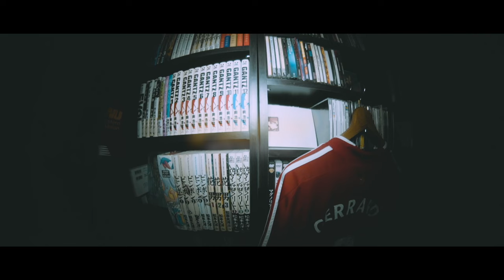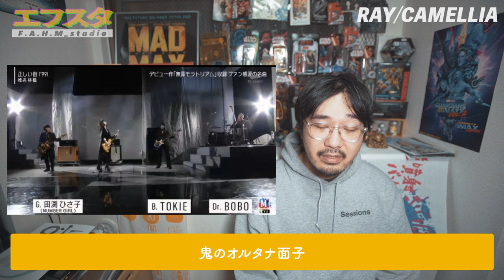オルタナティブロック視点で見るアイドルRAY徹底解説！【エフスタ】【シューゲイザー ポストロック エモ】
シューゲイザーじゃん！

エフスタは映画と音楽を個人的主観で語り尽くすチャンネルです。